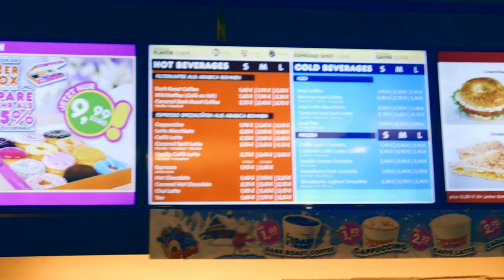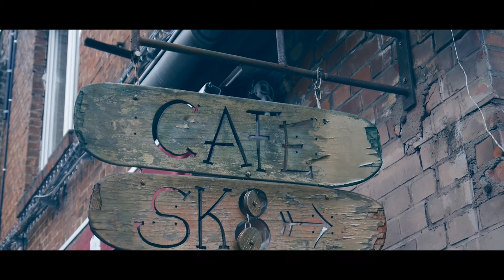Epic Street Session In Berlin | The Berlin V-Log Part 1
Beautiful, exctining, cold, crowded, epic! ... how I would describe this trip in 5 words. This is the first part of our adventure and the second part will drop next friday at the same time! Hope you like it and keep shredding!